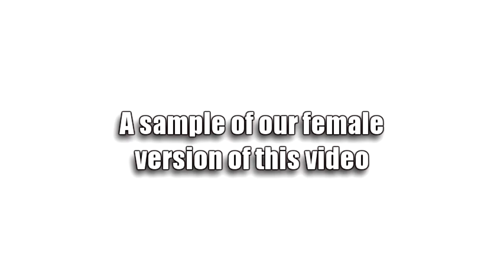The Let's Hear it for GUY - Mom